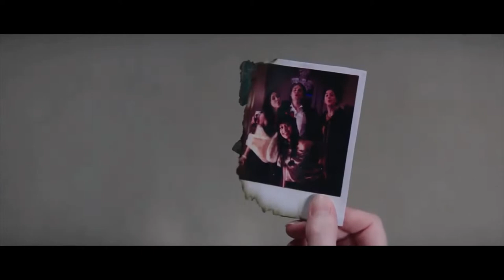Polaroid (2019) Scary Horror Trailer with Madelaine Petsch & Kathryn Prescott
Polaroid (2019) Scary Horror Trailer with Madelaine Petsch and Kathryn Prescott